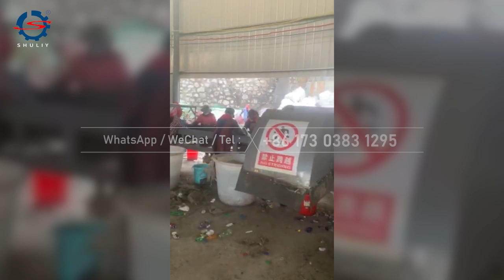Behind the Scenes: The Complete PET Bottle Recycling Process of 500~6000kg/h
Do you know how to recycle PET bottles?

The recycling process for PET bottles involves label removal, crushing, washing, and drying.

These steps transform waste plastic bottles and some PET industrial scraps into high-quality flakes, which can be used to produce new PET plastic products.

The Shuliy PET bottle recycling line has a capacity of 500-6000 kg/h and can be customized based on your production needs. The entire line needs about 3~8 workers.

Our plastic recycling machines are equipped with automatic systems, making them simple to operate and capable of greatly reducing manual costs.